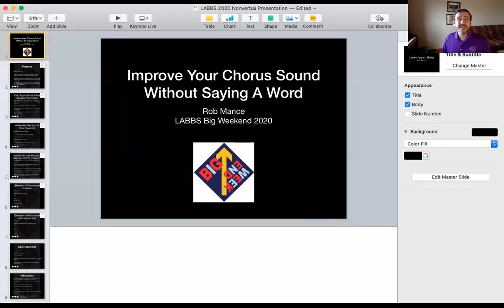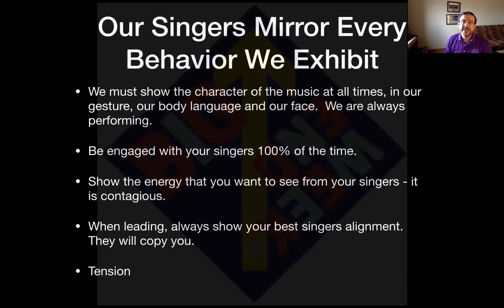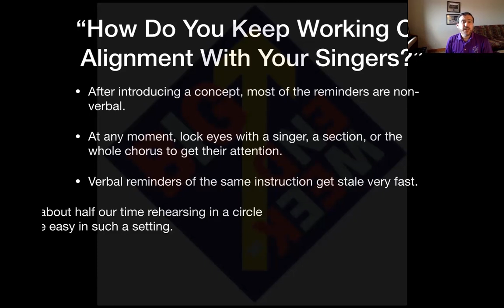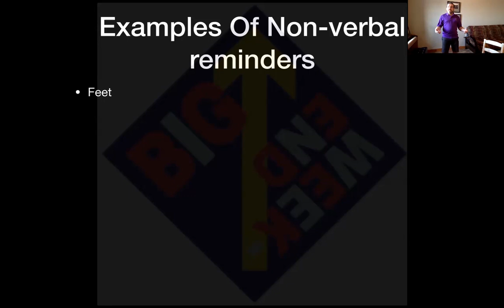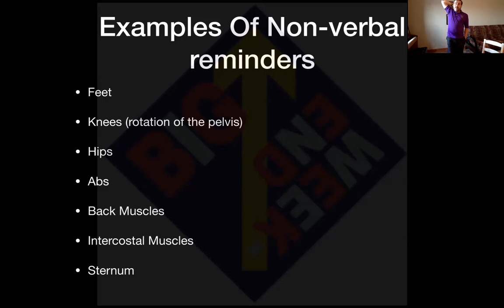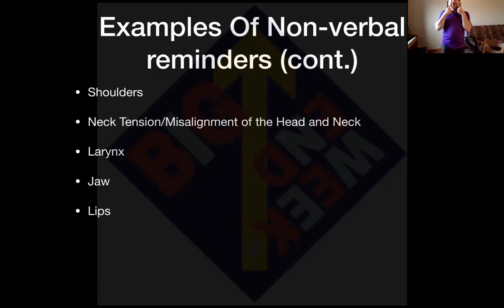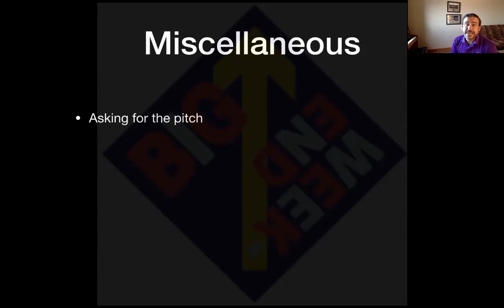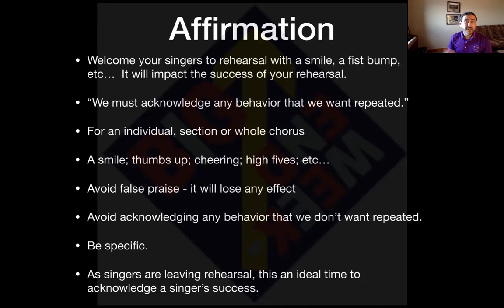LABBS BIG WEEKEND 2020 Rob Mance Non verbal Communication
Robert Mance has been the Artistic Director of BHS medalist chorus Central Standard since 2011. In 2016, Robert became the founding artistic director of SAI international chorus competitor Vocal Standard. Robert has completed the coursework for a doctoral degree in choral conducting at the University of Kansas. He serves as Director of Music at Shawnee Presbyterian Church where he also maintains a private voice studio. He spends the rest of his week as a full time coach of choruses and quartets. Robert previously served as interim Director of Choral Activities and interim Voice Area Director at William Jewell College in Liberty, MO. Robert has also sung professionally with such groups as the Kansas City Chorale and the Westminster Symphonic Choir and Westminster Choir. He is an active clinician for high school vocal ensembles, maintains a recording studio, and serves as a BHS Singing Category Judge (2016-present), and formerly in the Music Category (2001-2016). Robert completed his undergraduate studies at McGill University in Montreal, in voice performance, and completed his graduate studies at Westminster Choir College in Princeton, in choral conducting and voice pedagogy. Source

Rob delivers an exclusive and informative session for LABBS Big Weekend. Thank you Rob...